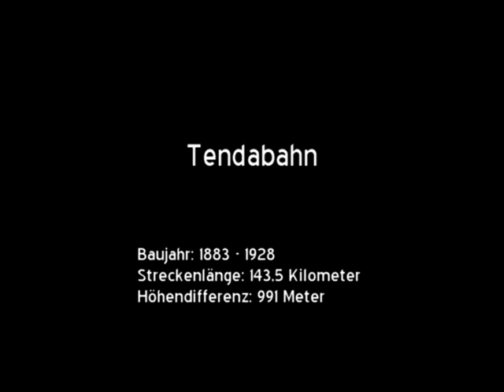Impressionen Tendabahn (IT/FR)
Die Tendabahn verbindet Cuneo mit Ventimiglia und in Form einer unterwegs abzweigenden Zweigstrecke auch mit Nizza. Durch ihre Lage im Grenzgebiet zwischen Italien und Frankreich war sie im zweiten Weltkrieg ein strategisches Angriffsziel. Sie wurde zwar in den 70er-Jahren wieder auf voller Länge aufgebaut, fristet jedoch aufgrund ihrer Lage in einem eher dünn besiedelten Gebiet ein Schattendasein. Während die Zweigstrecke von Breil-sur-Roya nach Nizza abschnittsweise im Lokalverkehr eine gewisse Bedeutung hat, sind die Fahrgastzahlen im durchgehenden Verkehr überschaubar. Unzählige Tunnel und Brücken, sowie eine interessante Landschaft machen die Tendabahn jedoch definitiv zu einem lohnenswerten Ziel - nicht nur für Eisenbahnfreunde.

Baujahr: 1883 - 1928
Streckenlänge: 143,5 Kilometer (99,4 Kilometer + 44,1 Kilometer)
Höhendifferenz: 991 Meter